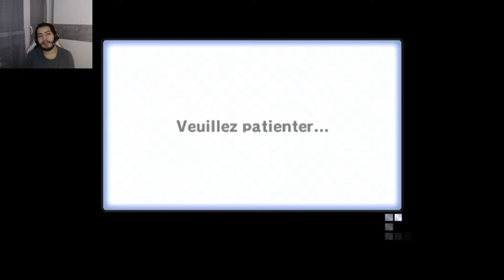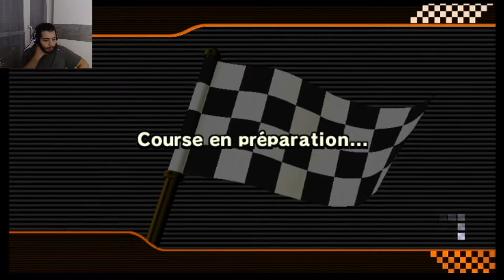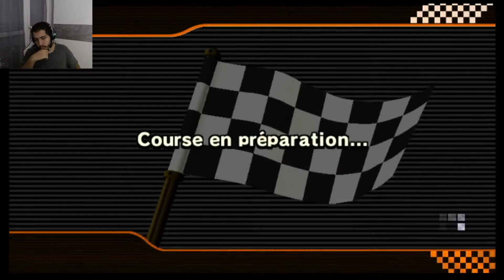Mario Kart Wii Objectif 7000 part 5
Bonjour, voici la partie 5 de ma série "objectif 7000" où j'essaye d'atteindre 7000 PC (ou VR en anglais).
Episode sympa et avec une caméra ! On m'entend pas trop pendant la première course mais ça va mieux après